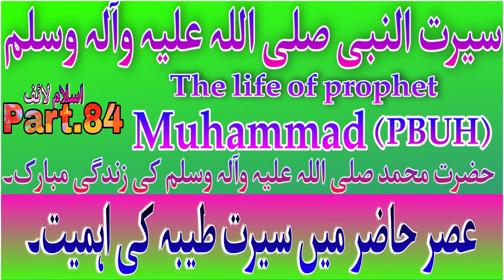Prophet Mohammad saw 84عصر حاضر میں سیرت طیبہ کی اہمیت,سیرت النبی صلی اللہ علیہ و سلم,Islam life,..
islam life channel,
Islamic waqiat,islam history,
Urdu islamic infomative video,
urdu stories.Seerat un Nabi saw in urdu,
Qissa Anbiya AS.HazratHazrat Musa As Story in Urdu .Life of Prophet Musa,Qasas ul Anbiya in Urdu .
Hazrat Adam As Story in Urdu ,Life of Prophet Adam ,Qisas ul Anbiya .
Hazrat Yunus A.S Story in Urdu , Life of Prophet Yunus . Qasas ul anbiya.
Hazrat Loot As Story in Urdu ,Life of Prophet Loot ,Qisas ul Anbiya .
Hazrat Ayyub  A.S Story in Urdu , Life of Prophet Ayyub . Qasas ul anbiya.
Hazrat Musa  As Story in Urdu ,Life of Prophet Musa ,Qisas ul Anbiya .
Hazrat Khizar and MUSA A.S Story in Urdu , Life of Prophet Khizar and musa . Qasas ul anbiya.
Hazrat Muhammad SAW Story in Urdu ,Life of Prophet Muhammad ,Qisas ul Anbiya .